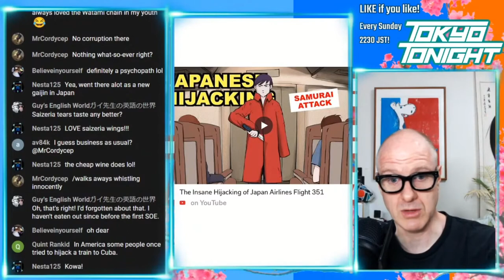Tokyo Tonight! The Insane Hijacking of Japan Airlines Flight 351 by Kento Bento